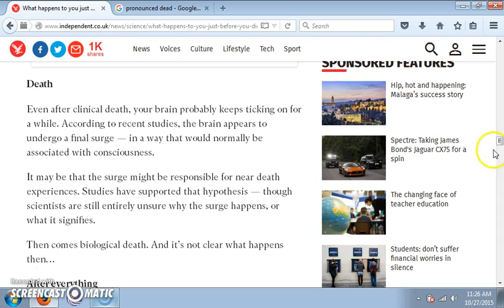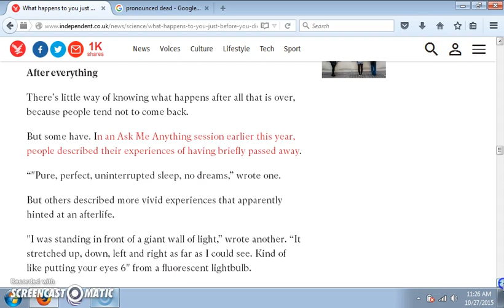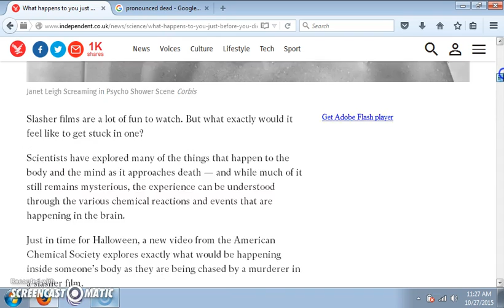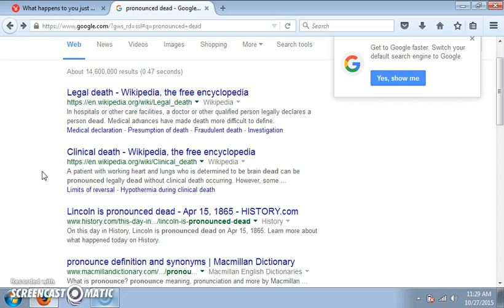"CHEMISTS EXPLAIN EXACTLY HOW DEATH FEELS"